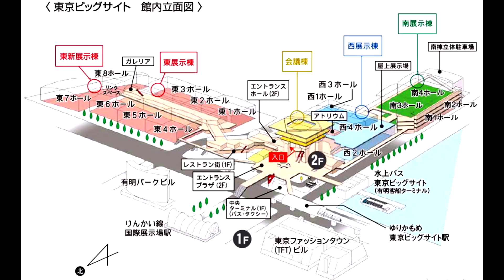TMCS－110 【オーリンズ／美人コンパニオン／OHLINS】東京モーターサイクルショー 2023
2023年3月24日（金）～26日（日）に東京ビッグサイトで開催された Tokyo Motorcycle Show 2023